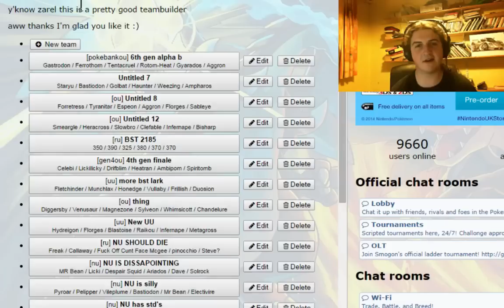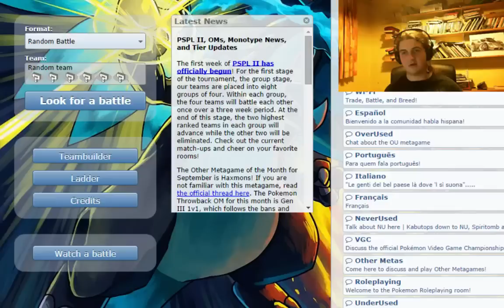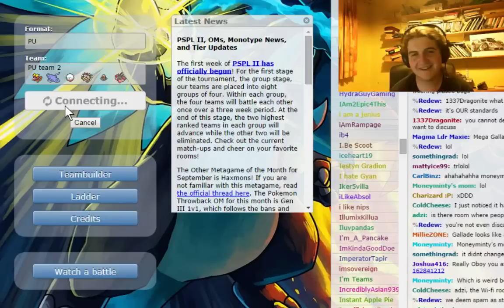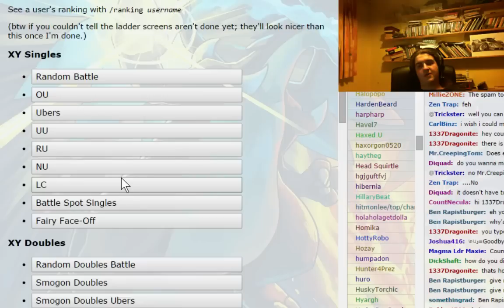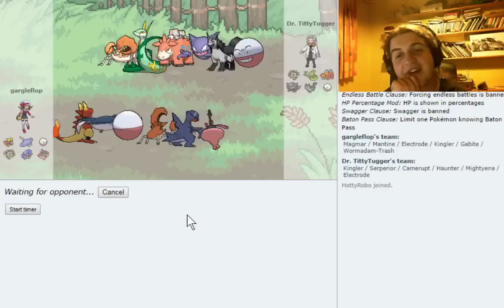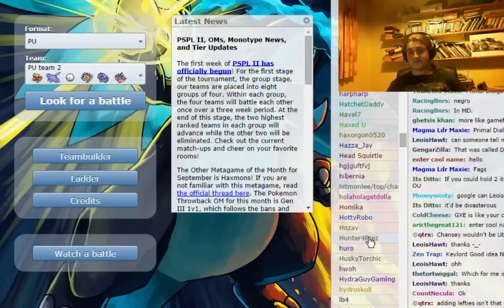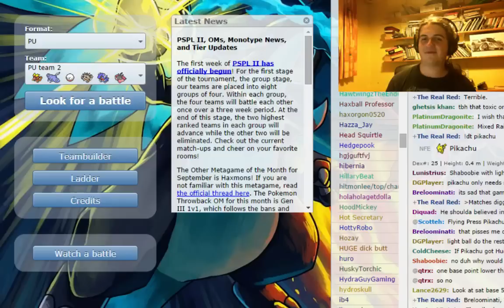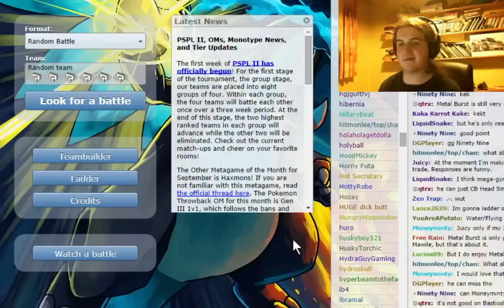Gargleflop and Robotnik lark about in PU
Title says it all. I will say though. For some reason the robotnik man says very crap on my audio for some reason. I have no idea why but im really assuming its something on my end. Hopefully next time i will have found a way to make it sound better.
Hope you all enjoy,peace